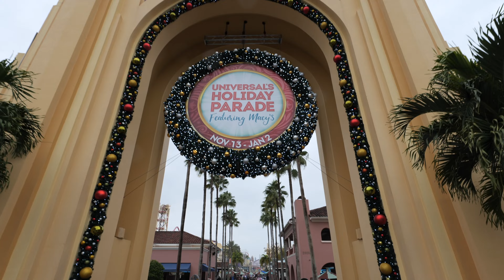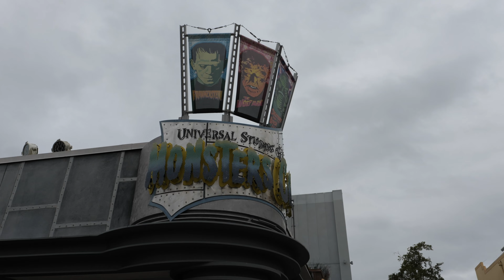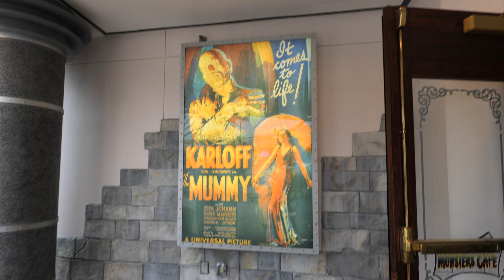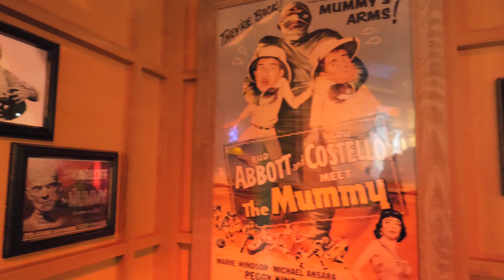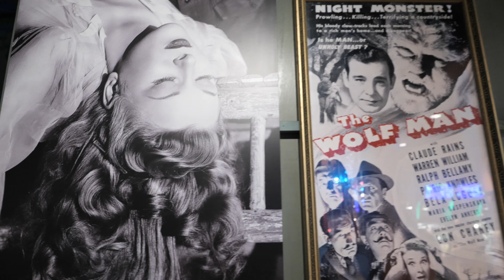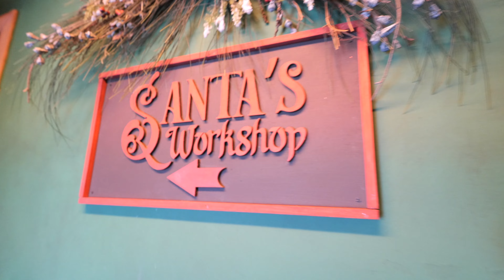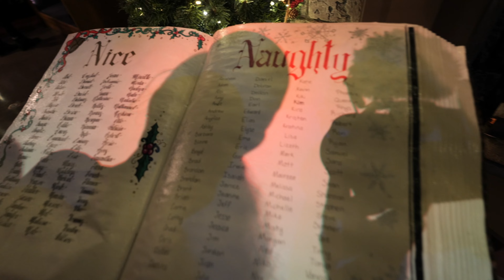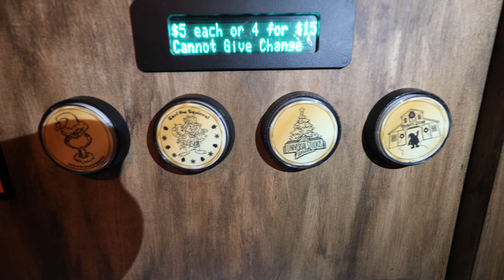Universal Orlando Christmas 2021|Christmas Tribute Store|Monster Cafe and more...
universal orlando
Universal Orlando- Christmas Tribute Store, Classic Monsters Cafe, and Diagon Alley! Join us for another exciting adventure as we celebrate the season at Universal Studios!

The park entrance is beautifully decorated with garland and lights advertising the Holiday Parade that runs nightly. A towering tree can be seen in the New York section of the park. We came across some dancing elves and some toy soldiers on stilts during our visit. Everyone was so jolly and the dancing elves were enjoyable to watch.

We explored the Tribute Store which currently features four themed rooms filled with a variety of merchandise for sale. Santa's workshop is the first of the rooms and is filled with toys and ornaments. In the room next door, we had our first encounter with Earl the Squirrel, a beloved Christmas character featured at Universal. As we learned, some years ago a squirrel took up residence in a stored Christmas tree on the property. He was dubbed Earl and now is a part of the Universal tree and park lore. We tried to spot him but had no luck this trip. In the Earl the Squirrel room there is a display case with tasty treats for sale including a variety of fudge, hot cocoa bombs, candied apples, and cupcakes. From there we headed down the hall to the Grinchmas themed room. We loved the huge sled with heaping bags of presents. There are Grinch hats, shirts, spirit jerseys, and more in this room. If you've ever wondered what attending the Yule Ball with Harry Potter is like, the fourth room is an amazing representation of Winter at Hogwart's. There are Harry Potter-themed ornaments, clothing, collectibles, and stuffed animals among multiple other merchandise selections available. We have enjoyed visiting the Tribute Stores and recommend this one in particular!

Monsters Cafe has been closed during recent visits so we were thrilled to find it was open for lunch. We explored the memorabilia including classics such a Frankenstein, the Creature from the Black Lagoon, and Dracula. Lunch was absolutely delicious. We shared the rotisserie chicken and pulled pork platters. We opted for the apple cobbler for dessert and had mac and cheese and fries on the side. Everything was flavorful and there was more than enough food for the four of us. We are already talking about making another trip back to the Cafe.

When we visit Diagon Alley we always feel as though we have just stepped into the movie screen. Christmas decor at Diagon Alley is incredible. There are lights and wreaths adorning all the buildings and along some of the archways. As much as we enjoyed the lights in the daytime we imagine they are even more breathtaking at night.

We have had so much fun enjoying Christmas in Central Florida. We certainly hope we brought some Christmas cheer by sharing our visit with you. Onward to our next adventure!